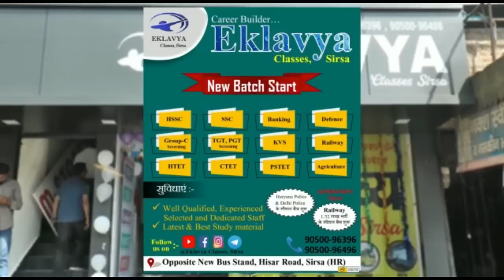जहां से घग्घर टूटी, आबाद खेतों को कर दिया बर्बाद, वीरान खेतों की बर्बादी के मंजर की ग्राउंड रिपोर्ट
entertainment.